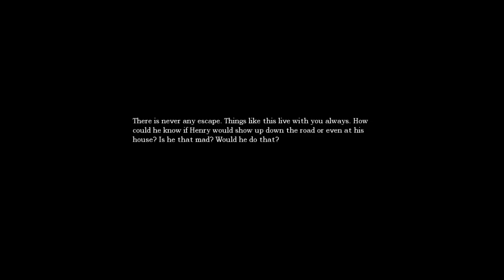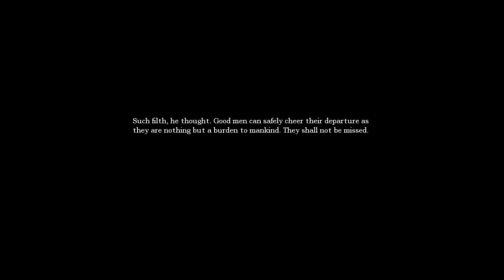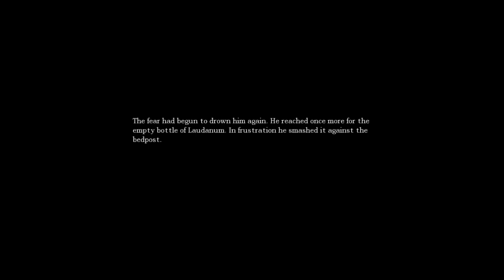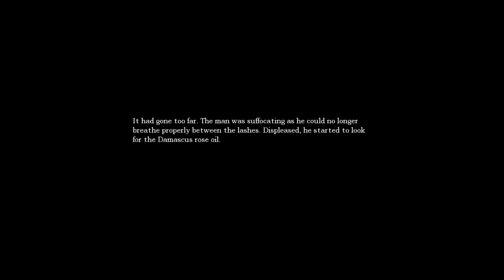Amnesia: The Dark Descent. #9. Hopeless Agrippa. [Gaming Walkthrough No Commentary]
Awake...
Explore...
Experience...
Survive...